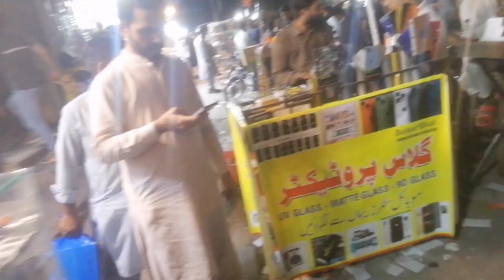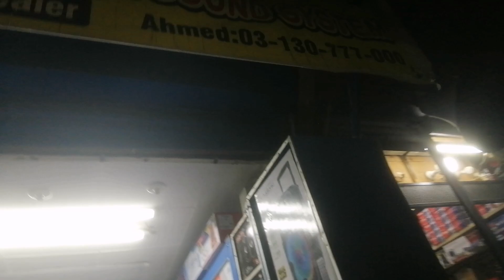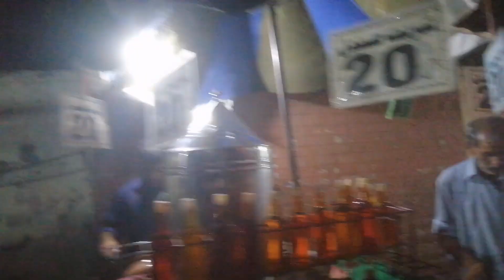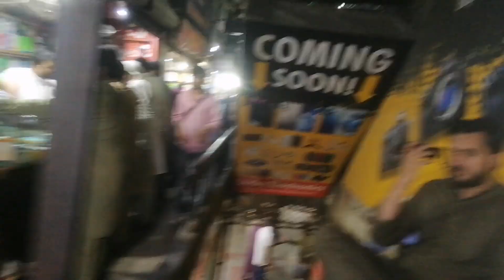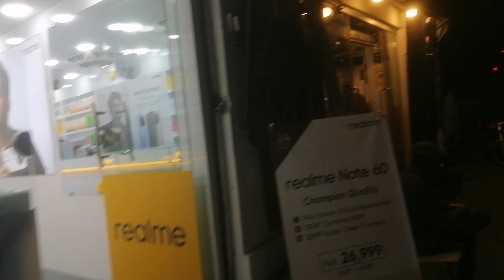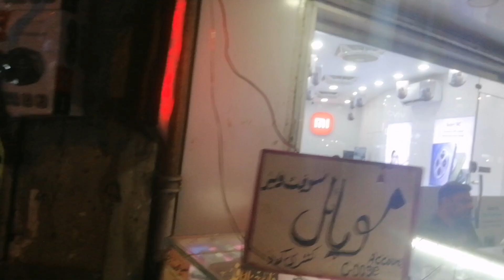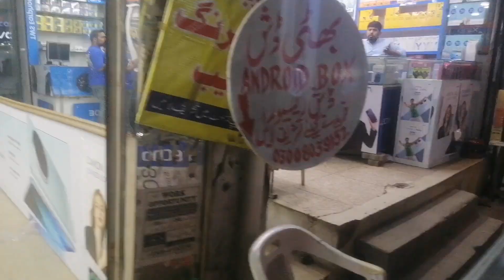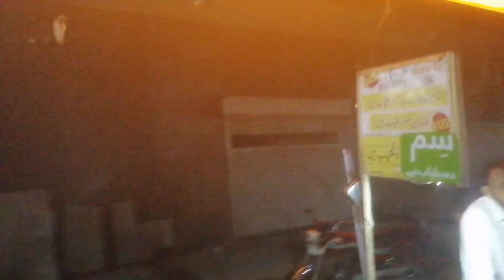Tour Famous Mobile Market, Hall Road Lahore. 1.8 km from Shah Almi Gate.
This video is make for the overseas Pakistanis and those who have never seen Pakistan. I hope you guys enjoy it.